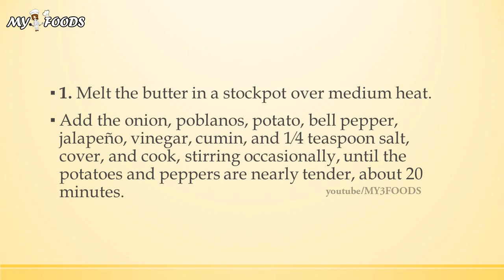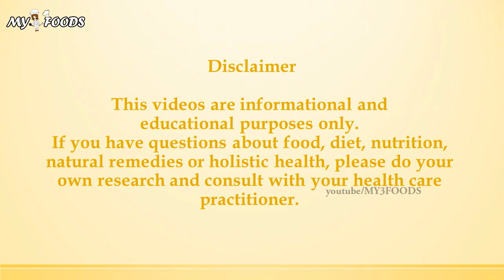Poblano Corn Chowder | MY FOODS | MY RECIPES